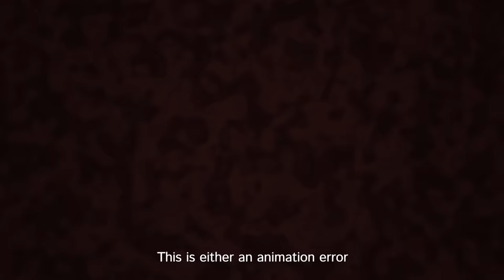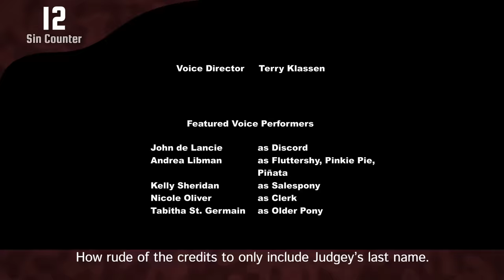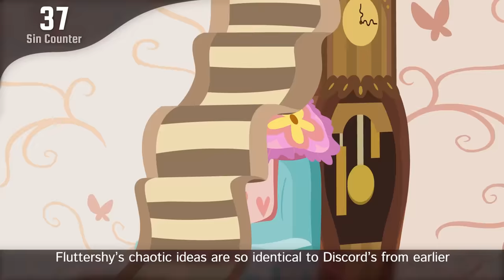Cinemare Sins: Everything Wrong With Discordant Harmony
The one where Discord starts to disappear but is brought back to life by the power of l̶o̶v̶e̶ chaos.

Cinemare Sins is a long-running brony fan series since 2013.

Thanks to godkingtaters, NightlyStarsky, Isabella, guarskywind, JosephG, Iceboundwolf, yuliaYUYUahls, jabronies, chasesquirrel, JoKiru, takupone, and ColeDonnerstag for suggesting sins and ideas!

► Live streams of video production and more can be found at my Twitch

$1 tier includes Discord server perk, patron-only feed, and early access to new videos.